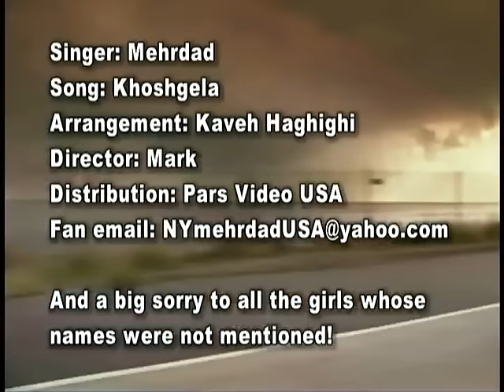MEHRDAD NY - KHOSHGELA